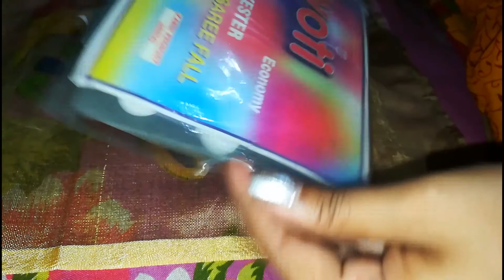How do u fall in saree.(Run stitch)